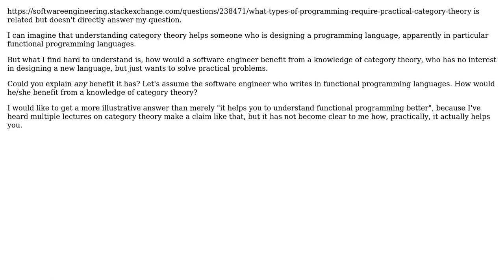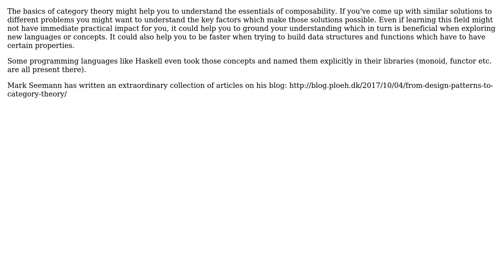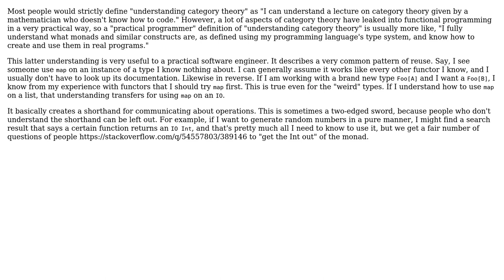Software Engineering: How does understanding category theory help a software engineer?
With thanks & praise to God, and with thanks to the many people who have made this project possible! | Content (except music & images) licensed under CC BY-SA | Music | Images & others | With thanks to user user56834 user Karl Bielefeldt user Hero Wanders user BobDalgleish and the Stack Exchange Network Trademarks are property of their respective owners. You are responsible for your own actions.